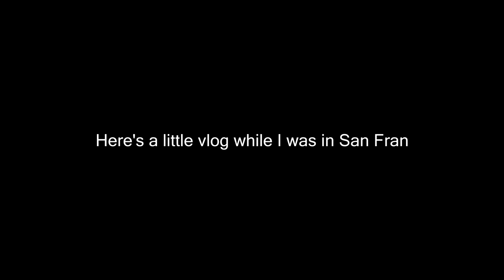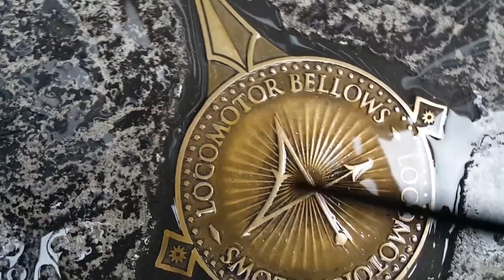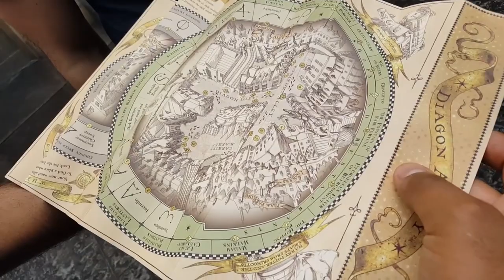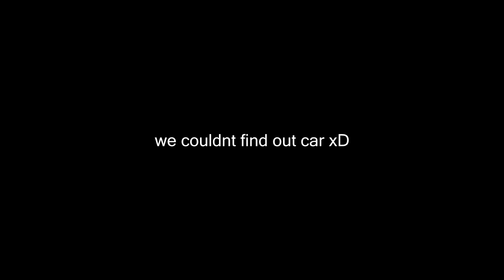Vlog #2 San Fran/ Harry Potter trip!!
Memoriesssss 143

Insta! - @curvyllama

Artist: Chris Ramos
Song: Emergency Instrumental Mix